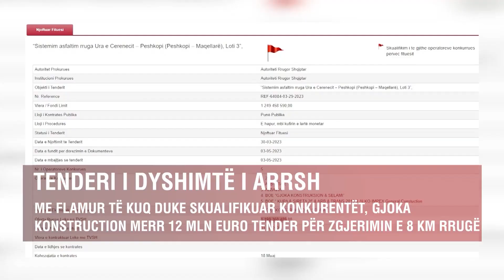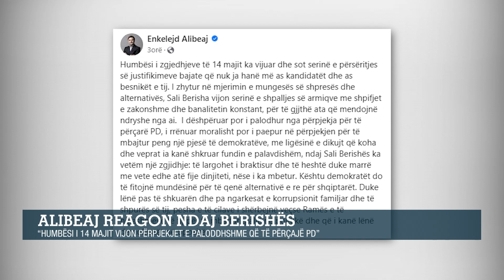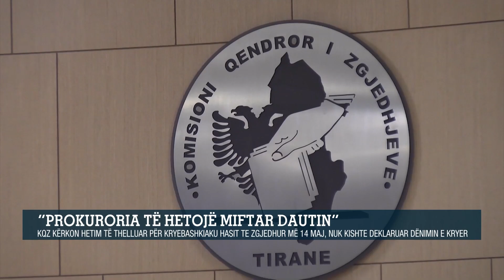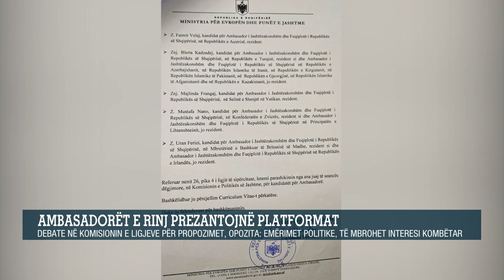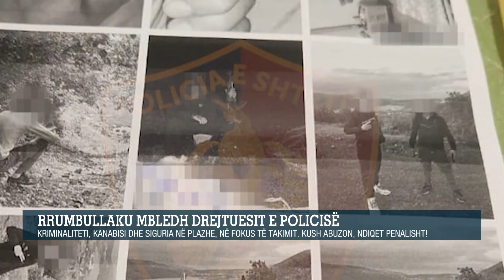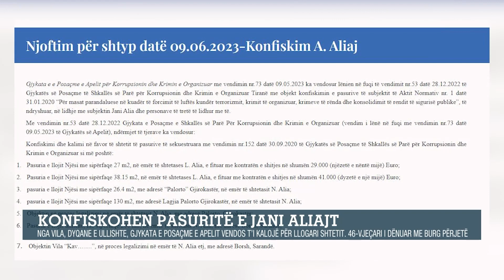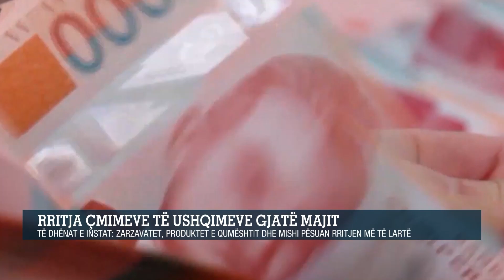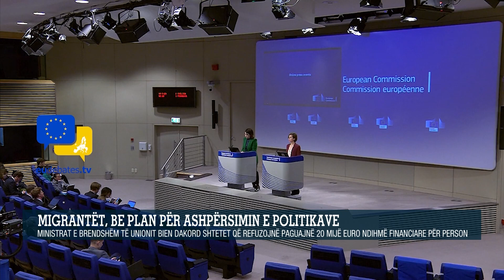PANORAMA TV / Edicioni Qendror i Lajmeve, ne studio Esmeralda Dodaj (9 qershor, 2023)